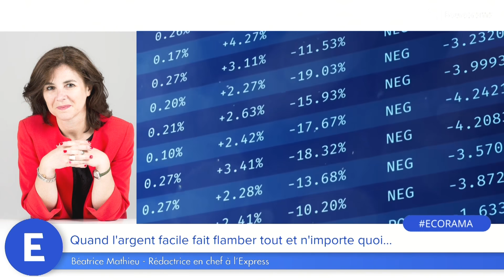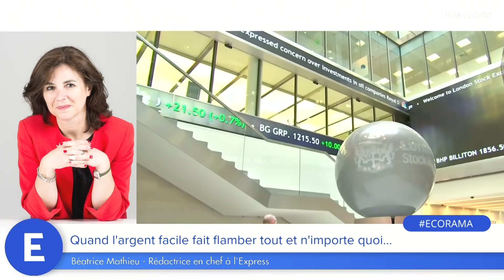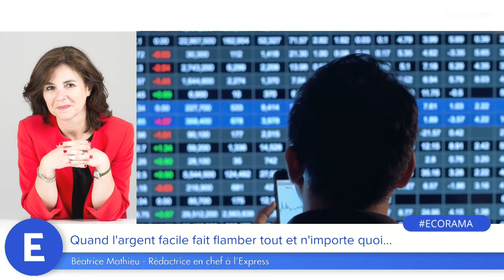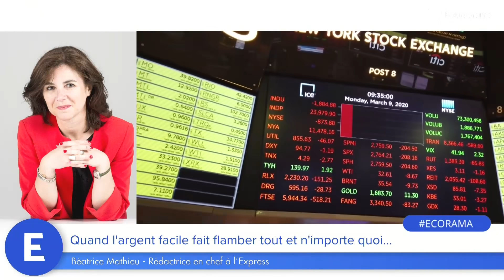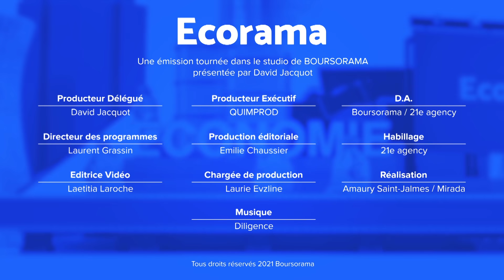Quand l’argent facile fait flamber tout et n'importe quoi...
On entend souvent que les marchés boursiers sont drogués aux liquidités injectées par les banques centrales. Mais pire encore, c'est toute une économie casino qui flambe de manière irrationnelle. Le point de vue de Béatrice Mathieu, rédactrice en chef à l'Express. Ecorama du 13 mai 2021, présenté par David Jacquot sur Boursorama.com